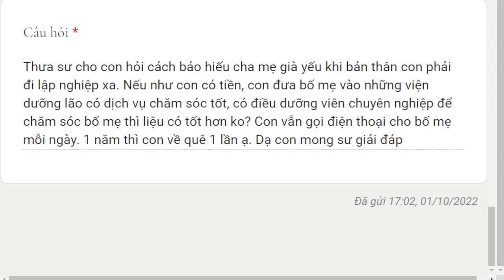1650. Báo hiếu khi lập nghiệp ở xa